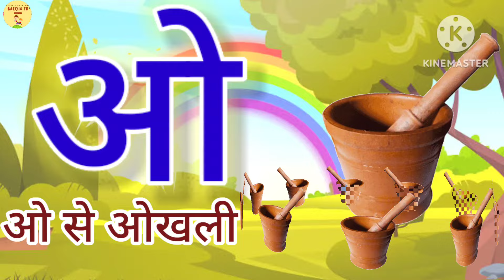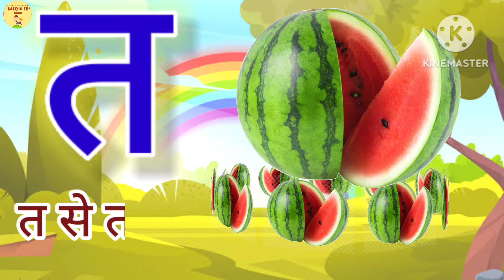अ से अनार, आ से आम, हिंदी वर्णमाला, अआइईउऊ,क से कबूतर, a se anar,aa se aam, हिंदीस्वरब्यंजन#kidssong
अ से अनार, आ से आम, हिंदी वर्णमाला, अआइईउऊ,क से कबूतर, a se anar, aa se aam, हिंदीस्वरब्यंजन

Hello Friends,
We provide Videos for children in very simple way.

Hindi Varnmala
Nursery rhymes
हिंदी वर्णमालागीत
हिंदी स्वरब्यंजन
हिंदी बालगीत
बालगीत
ChunChun TV
hindi varnmala geet
hindi varnmala

@ChuChuTV Hindi
@Infobells - Hindi
@Chhotu TV